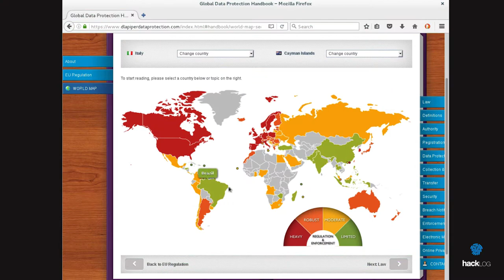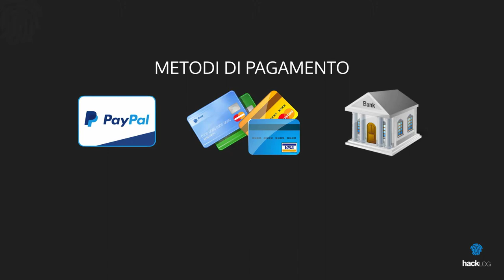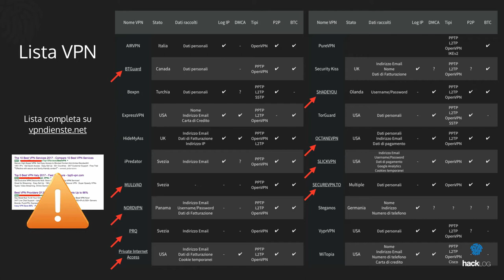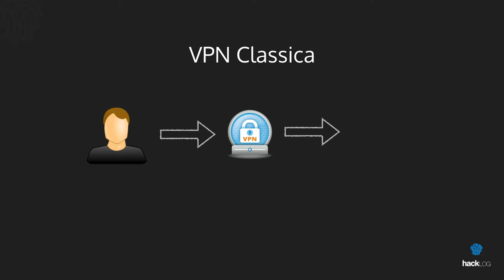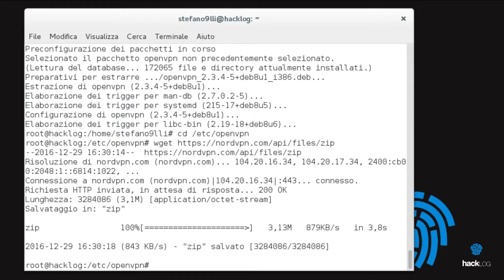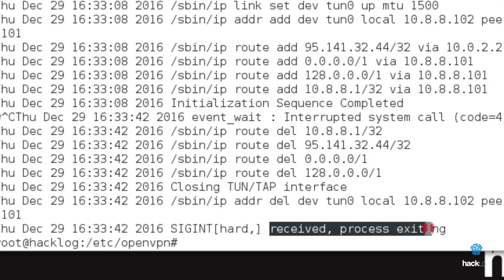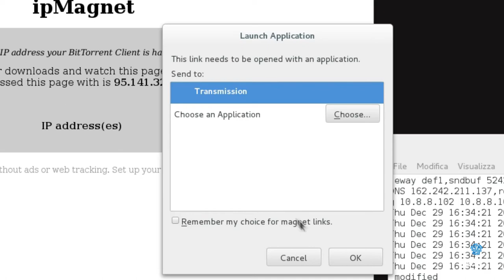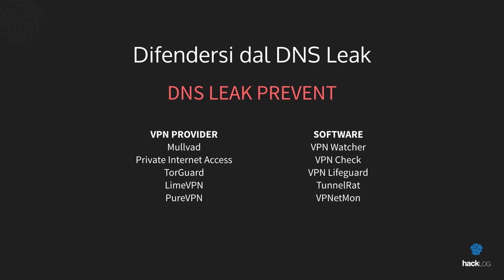HACKLOG 1x08 - Migliori VPN Anonime e Guida OpenVPN su Linux (Corso Informatica)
ℹ️ Proseguiamo con le VPN, questa volta focalizzandoci sui provider attualmente esistenti. Vedremo anche come collegarci ad una VPN tramite linea di comando, utile qualora si volesse instaurare una connessione ad una VPN senza avere accesso ad un ambiente grafico. E poi, fa molto hacker no?